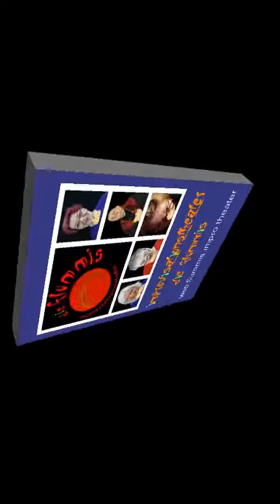Öffentliche Probe Musical - Baby Socken sind das was man braucht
Hier seht ihr das Aufwärmen für eines unserer improvisierten Musical von 2017. In diesem Lied singt Gunter, in einer Rolle, darüber das sein Partner einfach die Tochter mitnahm, die er so sehr liebte.

Eine Produktion des Improtheaters die flummis, Improtheater aus